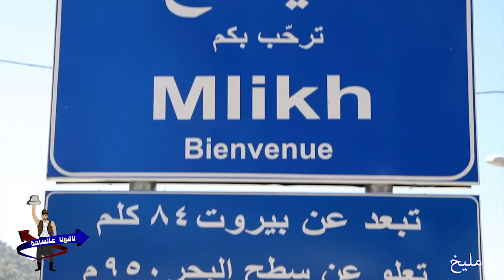لاقونا عالساحة | مليخ | S5 14/15 | Leouna Aal Seha | Mlikh | Segment Director Daniel Moussa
لاقونا عالساحة | الموسم الخامس | تقرير 14/15 | عن البلدة_اللبنانية مليخ من

I directed and filmed this project in 2015

The segment was produced by Propaganda Production House
Released in Leouna Aal Seha TV program on OTV

" Leouna Aal Seha " is an entertainment TV program based on a competition between two Lebanese towns, in which more than 120 players participate in traditional games. Directed by Gino Aoun